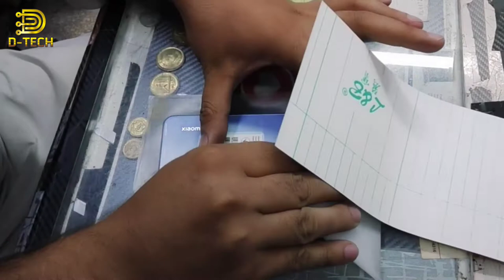Xiaomi mi 11 lite mobile back protection wrap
AVAILABLE FOR ALL LAPTOP MODELS AND SIZES.

Our Skins are made of High Quality Vinyl which is easy to paste and remove.

Or Inbox us to place order.
Let’s get your custom design made.